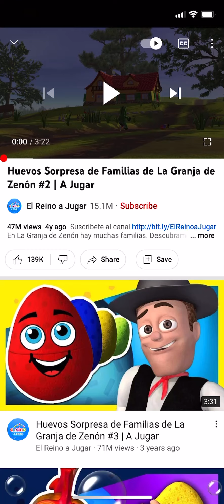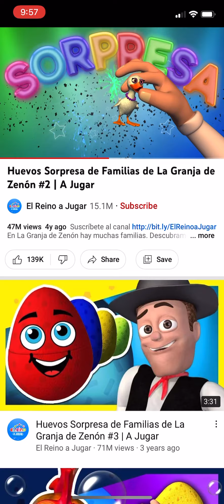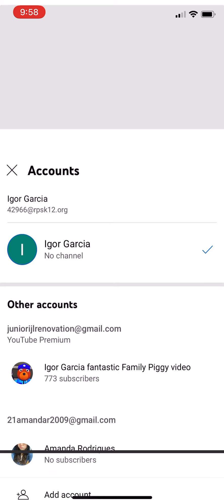January 18, 2022